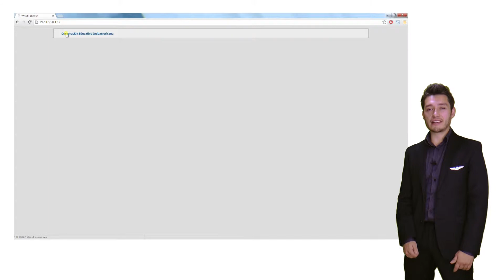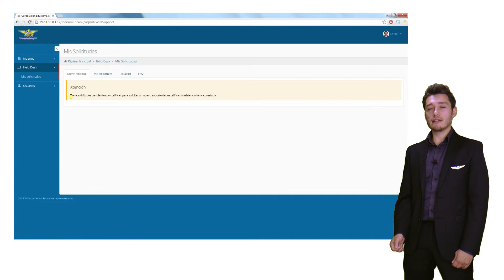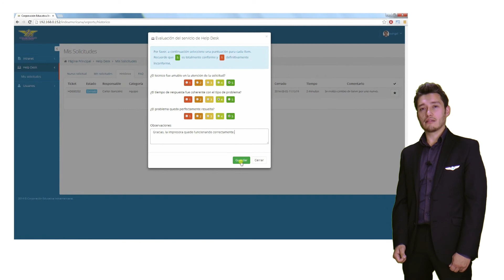Help Desk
Implementación y manejo de la nueva plataforma de Help Desk